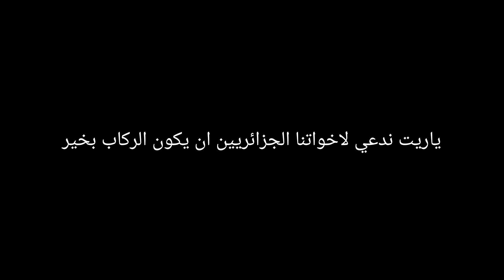حادث قطار اليوم انقلاب قطار في العاصمه باالجزائر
حادث قطار منذ قليل بدوله الجزائر باالعاصمه